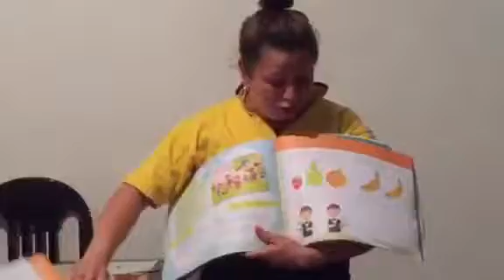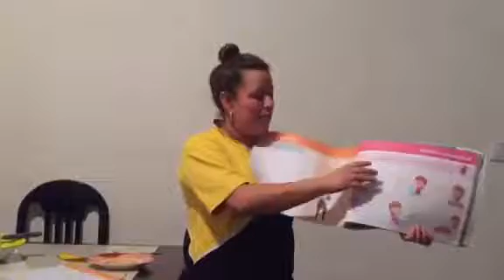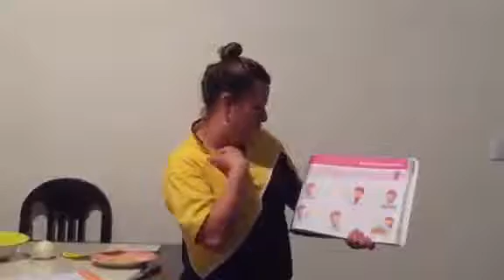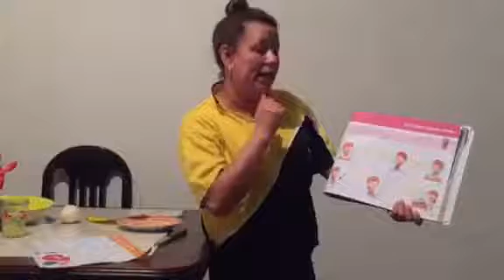Comunicación PRE-KINDER 18/05